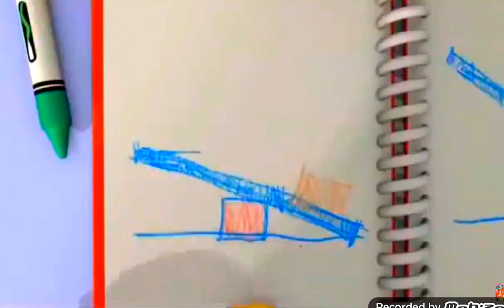Sid The Science Kid {EP 1️⃣} How do Levers Work? 🤯